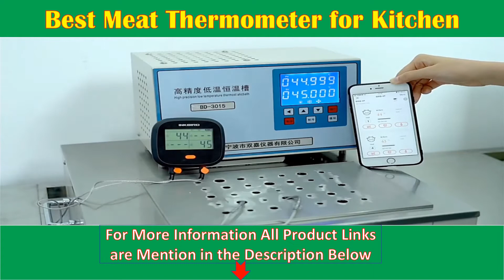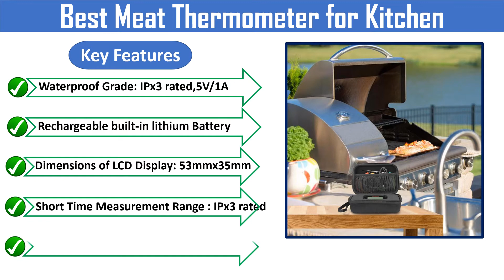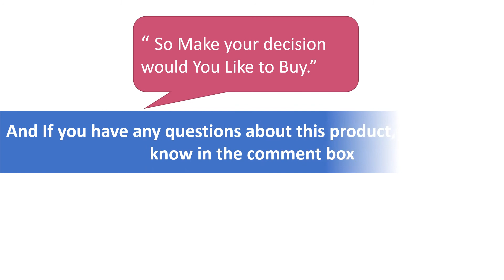Best Meat Thermometer for Kitchen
✅ Digital ✅ Waterproof
► Special Discount Price Product Link 👇👇👇
👍 Inkbird-digital thermometer for meat